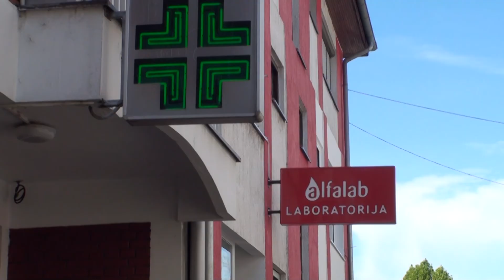ALFALAB LABORATORIJA - PRETRAGE ZA KONTRACEPCIJSKE PILULE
Alfalab laboratorija, Milana Tepića 27 (kod apoteke 1. maj), Banja Luka
Alfalab laboratorija, Ilije Garašanina 1 (Lazarevo), Banja Luka